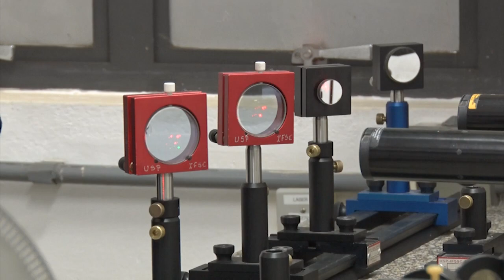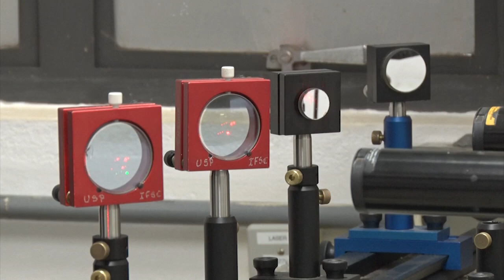Ciência e Educação: Prof. Dr. Tomaz Catunda